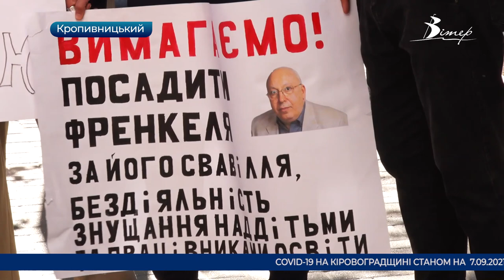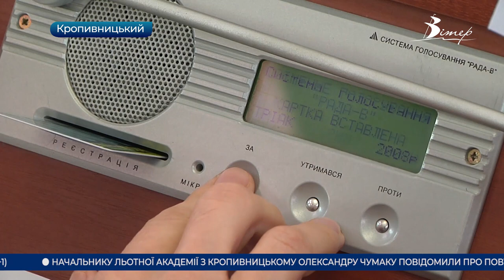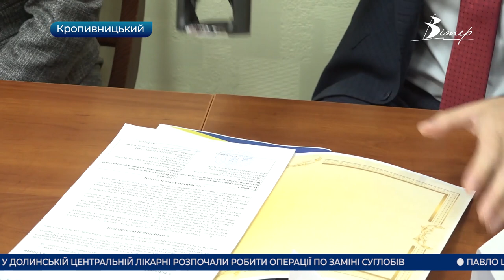Головні новини Кіровоградщини | 7 вересня 2021 року | телеканал Вітер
- у Кропивницькому протестували проти поновлення на посаді ексочільника управління освіти Світловодської міськради Геннадія Френкеля;
- безоплатно харчуватимуть дітей учасників АТО/ООС у кропивницьких школах та дитячих садках;
- Олександрія потрапила у ТОП 10 українських міст із найбільш сприятливим бізнес-кліматом;
- ЦДПУ уклав угоду про співпрацю з представниками територіальних громад;
- посвята у студенти відбулася в філії ДонНМУ у Кропивницькому;
- срібло в змаганнях  Кубку України з кікбоксингу WAKO виборов олександрієць;